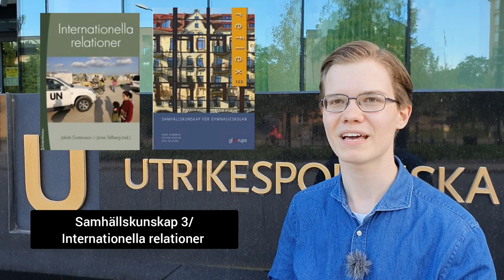Summering av kurserna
I läsårets näst sista, och bästa, video här på YouTube summerar och rangordnar jag samtliga kurser jag haft detta läsår!

Alla kurser har varit roliga och konkurrensen om topplaceringarna är därför hård! Vilken kurs kammar hem den åtråvärda förstaplatsen?

Det kommer en sista video på YouTube innan jag tar studenten, så håll gärna utkik efter den!
Trevlig helg!

Hej, och vad kul att du har hittat till denna kanal! Varmt välkommen till Livet på Södra Latin!

Här på Livet på Södra Latin finns det informationsvideor om Södra Latin: som till exempel filmade rundturer inne på skolan, intervjuer med Södra Latins mest spännande elever och även med härliga lärare och annan personal på skolan.

Här finns också filmer om skolmaten, tips till nya ettor och mycket annat! Medryckande vloggar från till exempel den numera berömda busskrocken på väg till Romme och ett naturkunskapsprov som hölls utomhus är också bland det som finns att upptäcka på Livet på Södra Latin!

Jag är inte sponsrad av Södra Latins rektorer utan är helt ärlig med vad jag tycker i mina videor - alla åsikter är mina egna.

Om mig: Jag började på Södra Latin den 21:a augusti 2019 och går på samhällsvetenskapsprogrammet med inriktning samhällsvetenskap.

LIVET PÅ SÖDRA LATIN